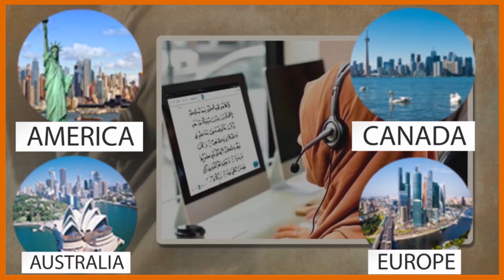Dugsiga Daarul Quran Online Acedamy | Ubadkaaga Gee Kana Barta Quraanka Hab Online Ah